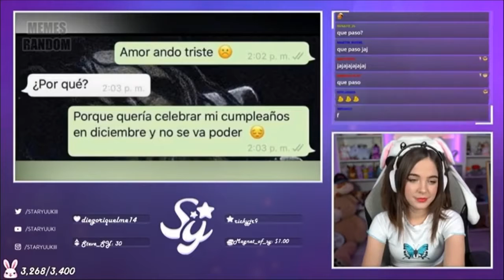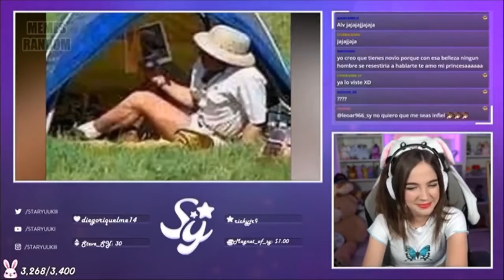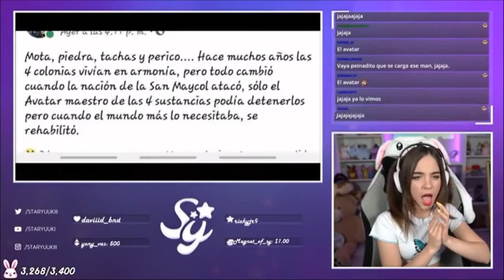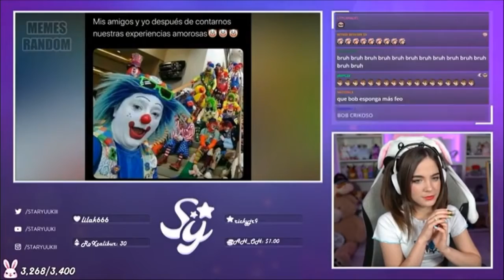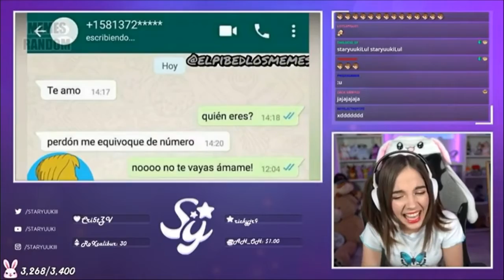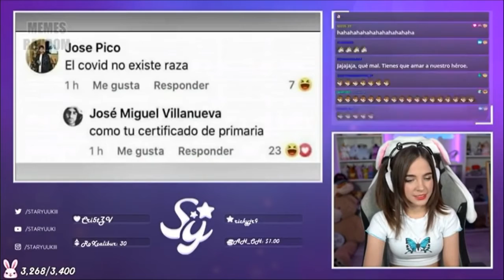STARYUUKI -- RACCIONA A MEMES RAMDOM